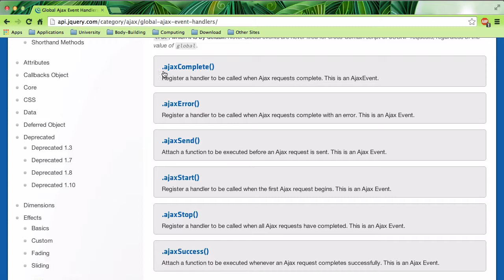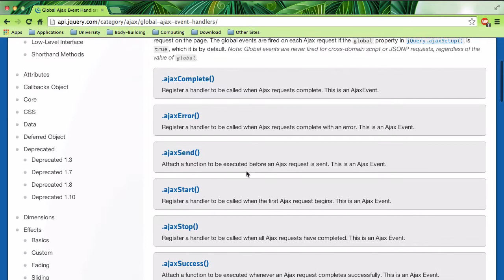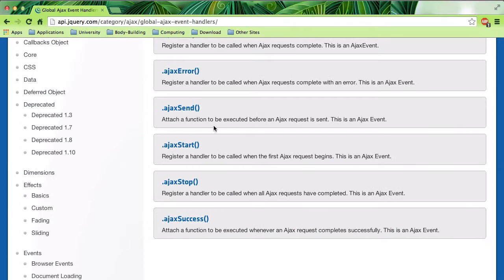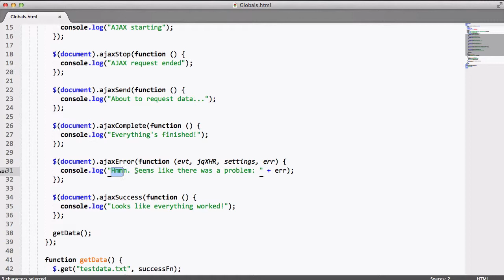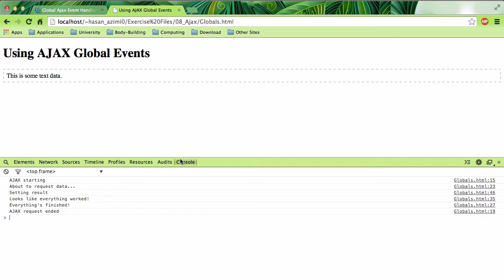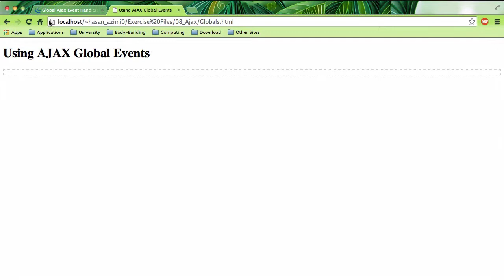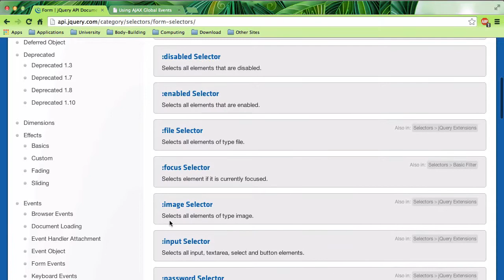۴۱- معرفی Global Ajax Event Handlers در جی کوئری jQuery